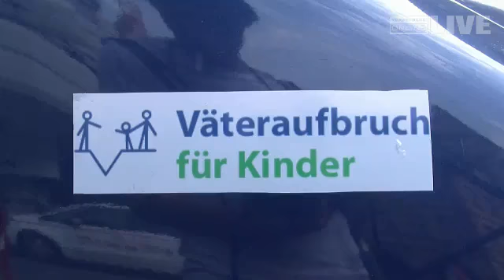Bregenz - Papatour in Bregenz